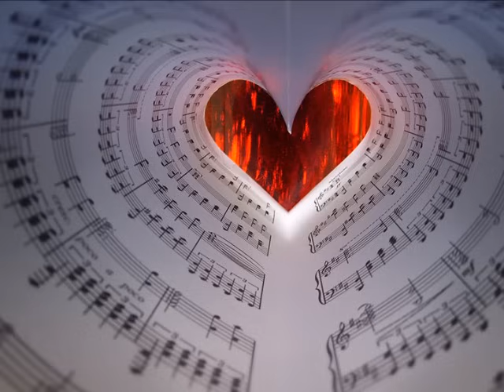♥ Alain Morisod & Sweet People_Encore ♥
Pour bien commencer l'année voici une superbe chanson country des Sweet People, un très beau duo entre Mady et J-Jacques Egli.
* PAROLES *
Encore, juste une fois encore
Et tour à tour chantons toujours
Encore, un dernier refrain
Pour chanter demain.. encore

Croisons nos doigts
Nos doigts. Unissons nos voix
Et chanter en choeur
la douceur au fond du coeur

Marions.. nos mains
Marions nos chemins
Et faisons moisson
De chansons, encore

Un dernier accord, encore
Ici.. là-bas
Unissons nos voix
Et chantons en choeur

Ce soir.. demain
Marions nos chemins
Et faisons moisson
De chansons encore

Un dernier bonsoir... Encore